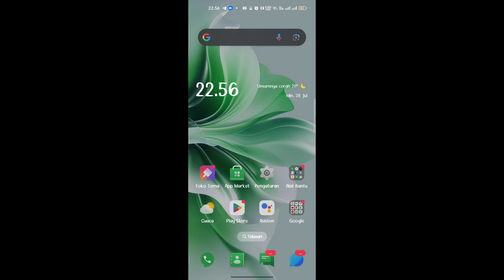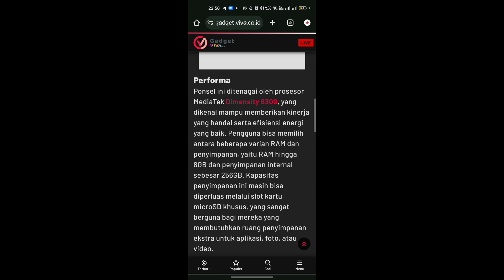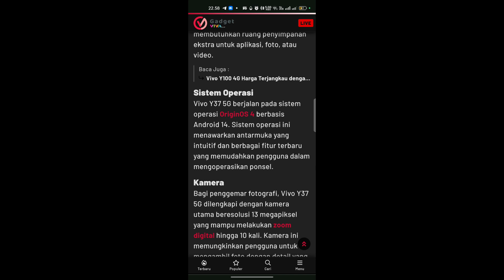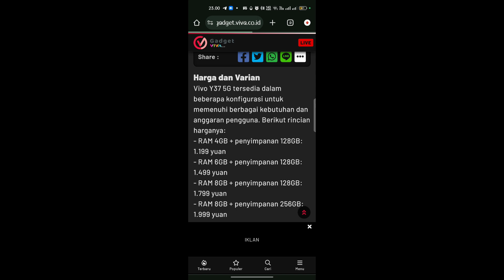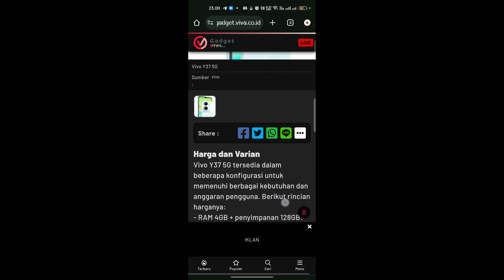Vivo telah merilis Y37 5G berikut spesifikasi dan harga terbarunya